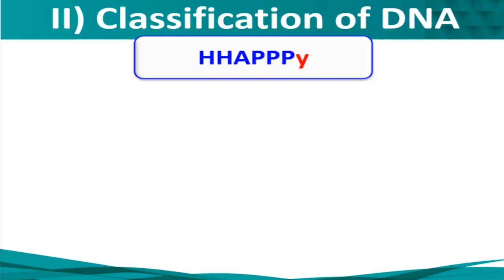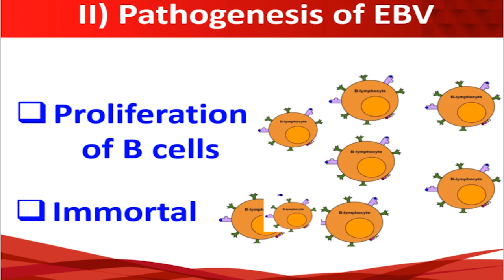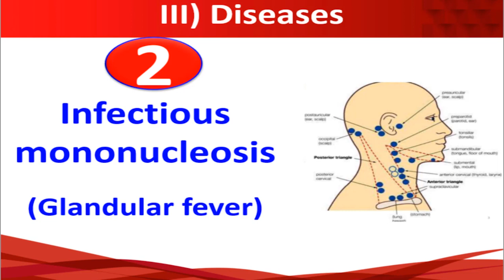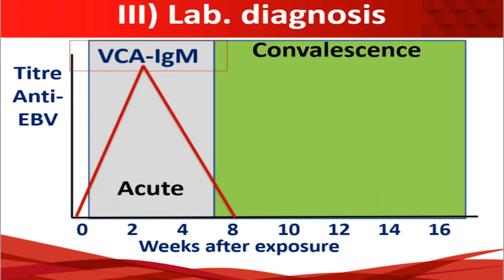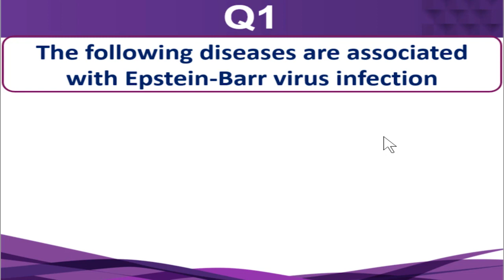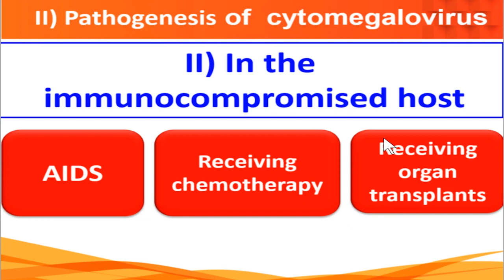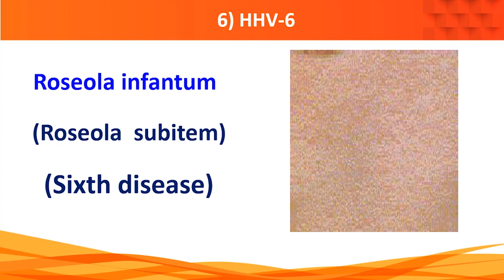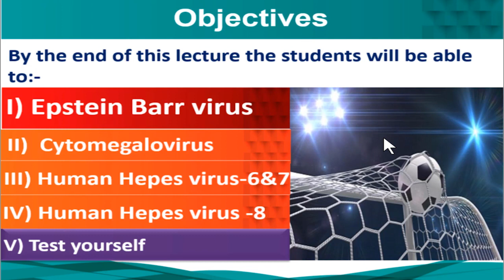7 Epstein Barr virus & Cytomegalovirus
PowerPoint:-